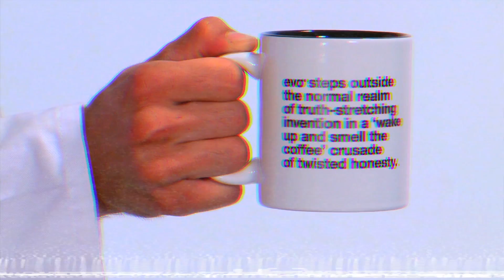How Evo came to be